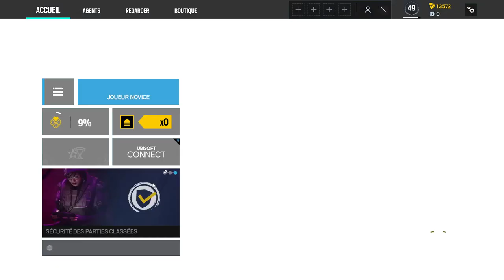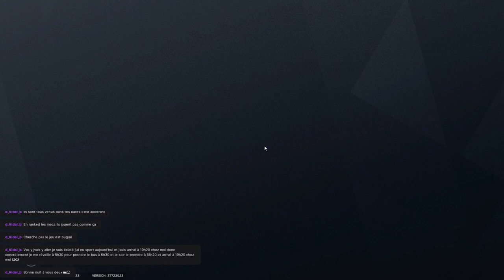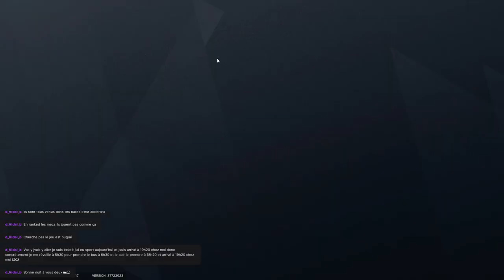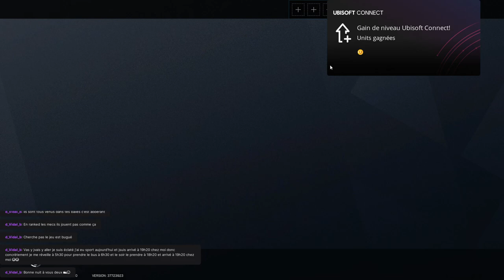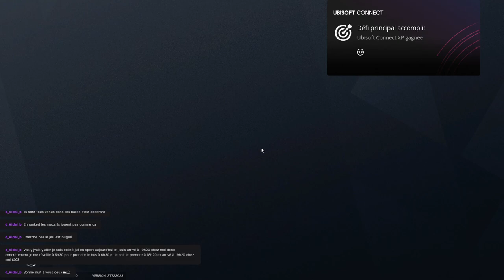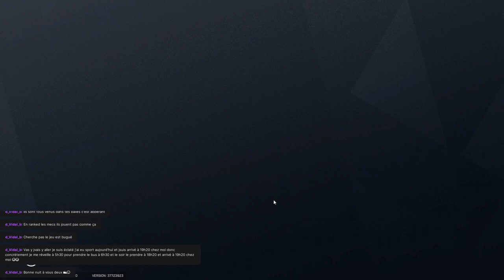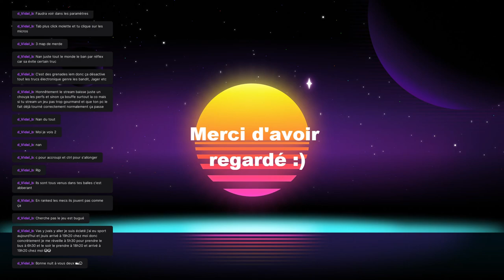Unpeu de r6, je vais pas rager promis ..